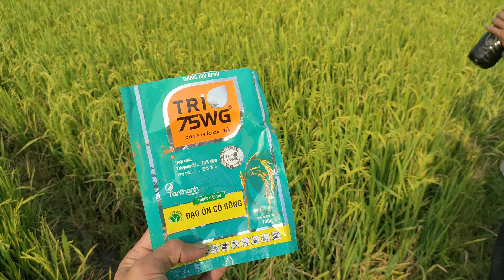phun cử công trái me cho lúa đài Thơm 8 tăng thuốc giảm nước vì sức khỏe hihi